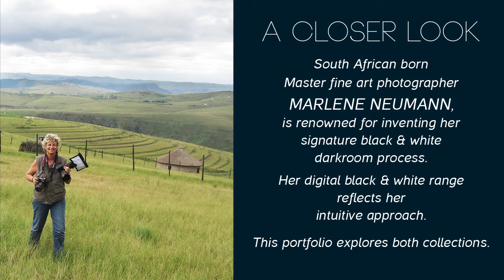Marlene Neumann - Master black and white fine art photographer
South African born Master fine art photographer MARLENE NEUMANN, is renowned for inventing her signature black & white darkroom process.
Her digital black & white range reflects her intuitive approach.
This video portfolio explores both collections.

Marlene is the author of the stunning book SKY MEETS LAND - a visual journey with messages behind the photographs Marlene captures. She describes her book as a metaphor for "Mind meets Heart."